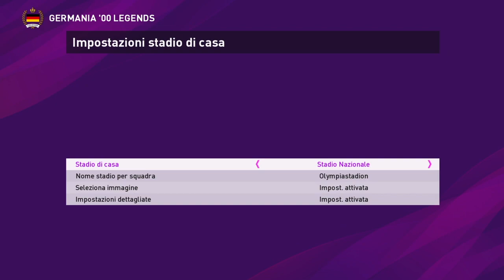PES 2020 DEUTSCHLAND '00 LEGENDS FILE OPTION (FO) [PS4 - PLAYSTATION 4]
Parametri usati nella creazione:
- Giocatori classici di PES 2020/2019/2018/2017/2016/2015/2014/2013/2011/5 che saranno collocati nelle squadre di club dove militavano all'età messa dalla KONAMI (Esempio: Vieri che Konami ha messo risale al 2003 e quindi sarà collocato nell'Inter e nell'Italia del 2000
- Capigliatura dell'età messa dalla KONAMI
- Scarpini e altri particolari dell'età messa dalla KONAMI
- Altri giocatori ritirati prendendoli sempre dai PES sopralencati
- Le varie squadre sostituiranno le squadre delle leghe fake (Europa: Squadre di Club europee, Sud America: Leggende campionato argentino e brasiliano + nazionali classiche degli anni 70/80/90 e sud americane, Asia: Nazionali Europee 2000)
- Si consiglia per chi voglia avere sia queste squadre che quelle "normali" di crearsi un secondo account